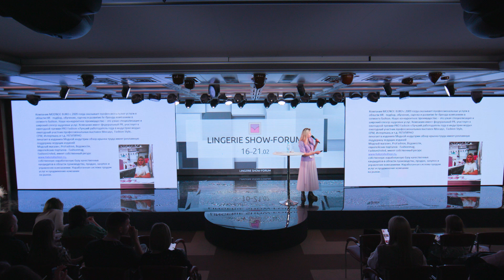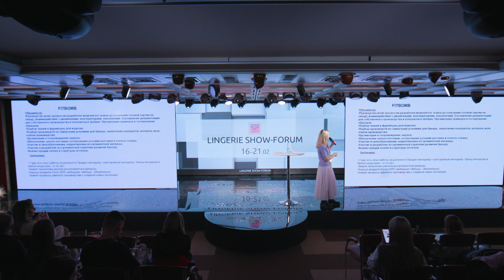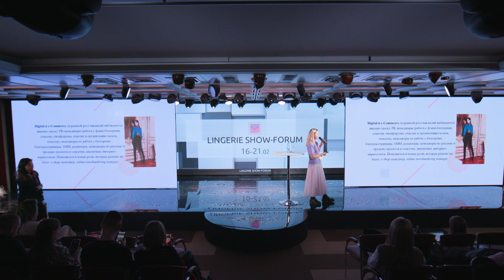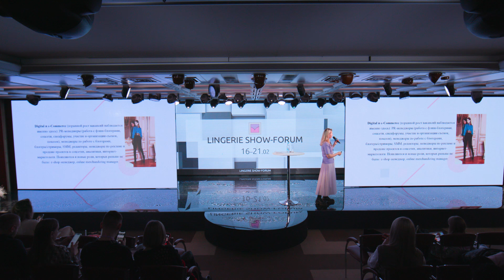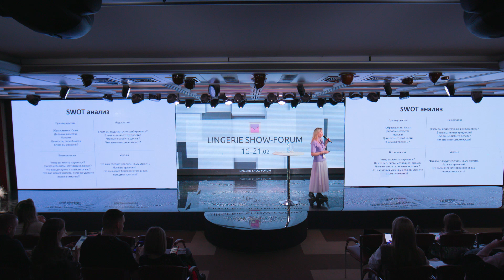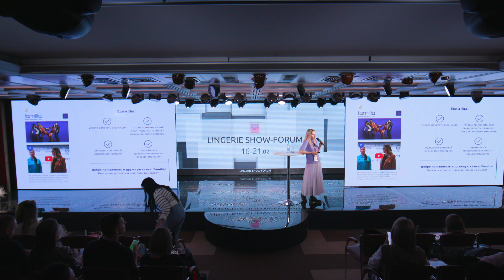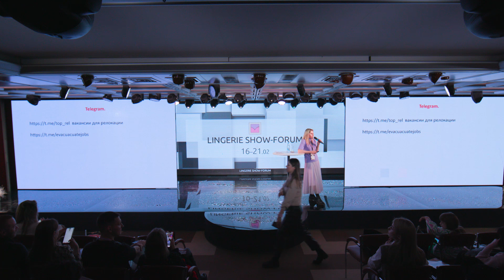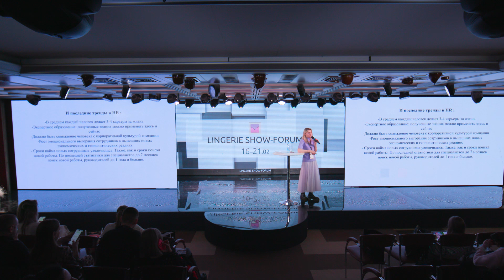Бренд-менеджер в Fashion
• Где найти хорошего бренд-менеджера для продвижения вашего бренда?
• Последние тренды в профессии.
• Как получить лучших кандидатов?
• Как оценить успешного профессионала, чтобы поднять свой бренд?
• Какие компетенции бренд-менеджера востребованы сейчас?
• Какую зарплату платить и как мотивировать?
Елена Залесская – больше 15 лет работает в fashion-индустрии, директор HR Fashion-агентства Modnoe Buro, которое занимается подбором персонала в сфере закупок, продаж и производства для fashion-индустрии